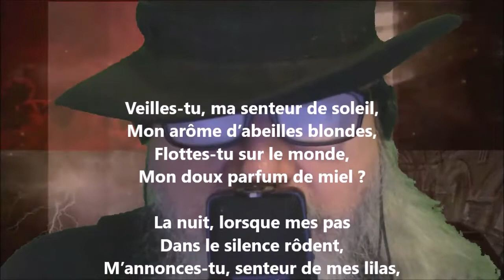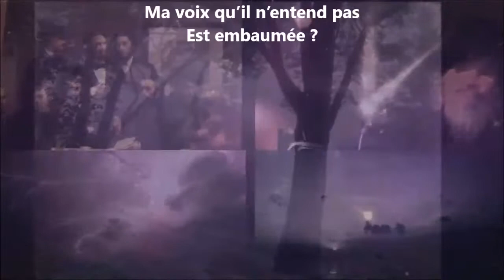Veilles-tu, ma senteur de soleil ? - Charles Van Lerberghe lu par Yvon Jean